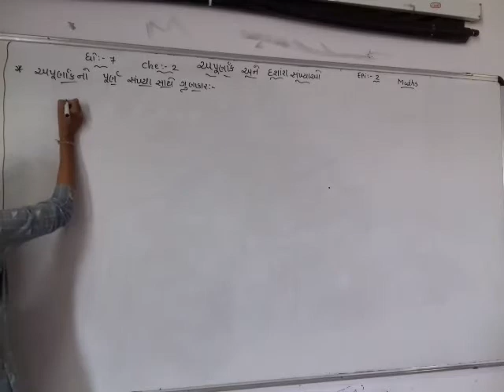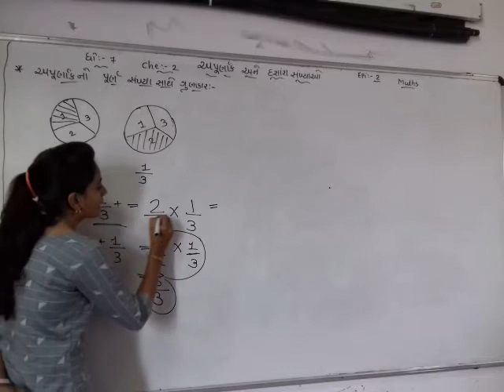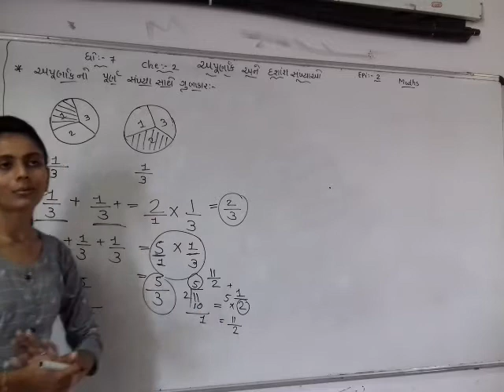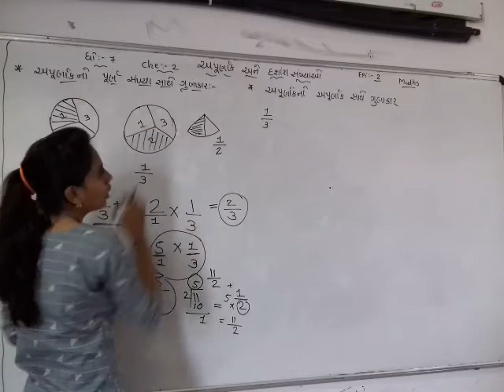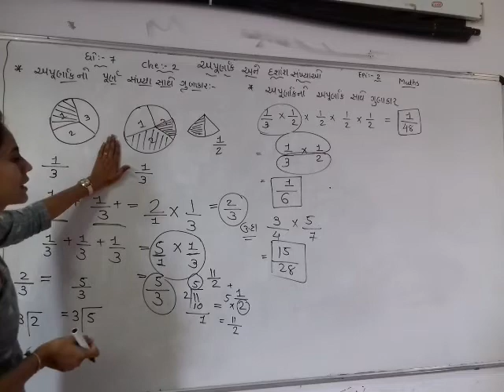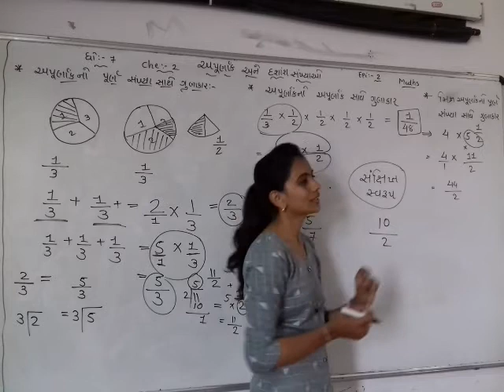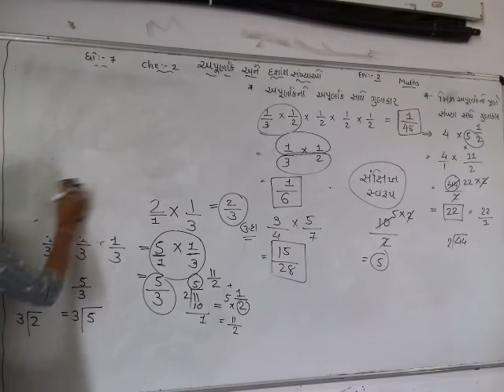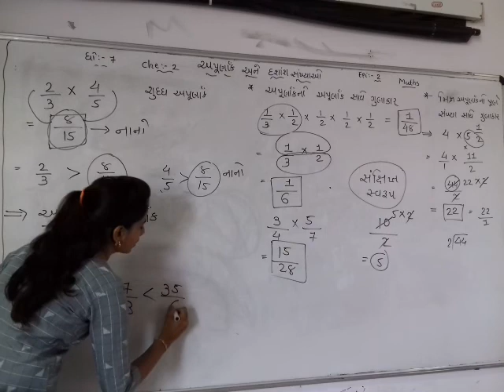STD 7 MATHS CHE 2 EP 2